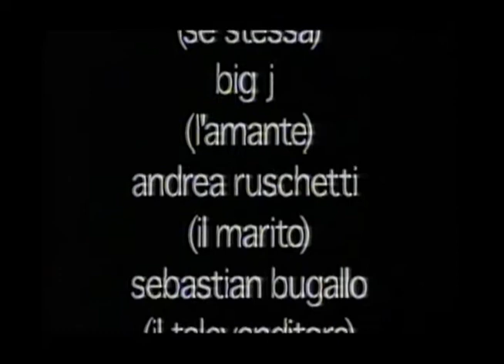Love Trash Story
Love Trash Story (2002)

Ideato, diretto e montato da Maya Maffioli e Laura Gatta